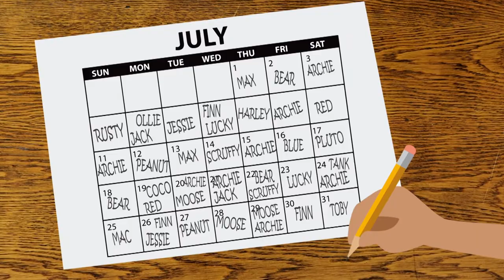STCU Money Moment: Sharing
To help his neighbors, Owen learns he can share his time and talent as well as money.